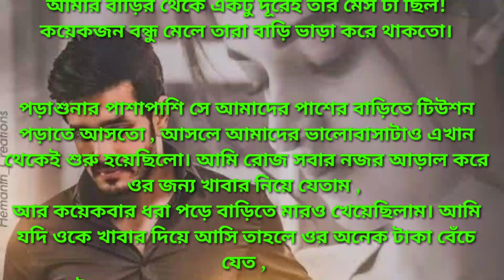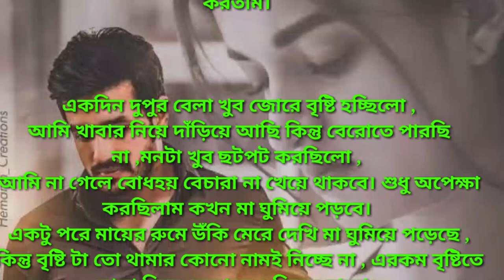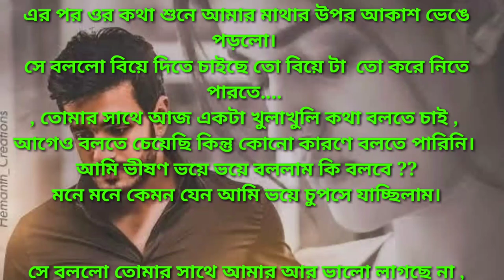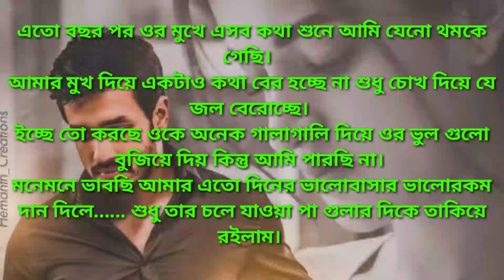Bengali new LOve story Bengali sad love storyNew romantic Love Story//বাংলা লভ কাহানি !!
So Welcome To My Youtub New Channel  Please Support Me, 🙏🙏🙏🙏🙏🙏🙏🙏👍👍👍👍👍